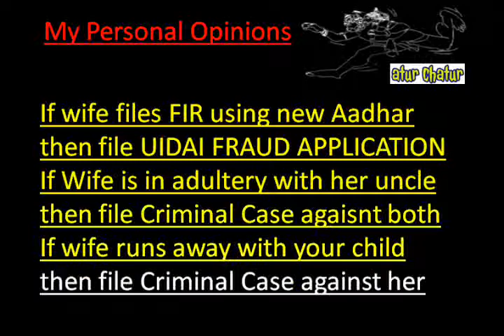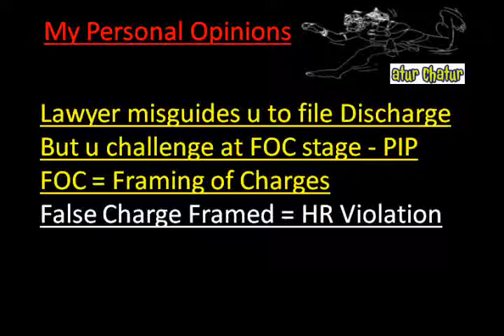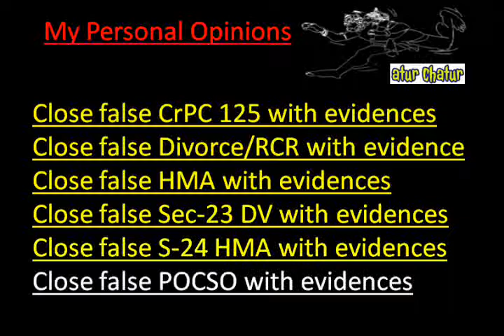Poole Top Lawyer NRI Legal Services Best Advocates Non Resident Indian Law Firm India